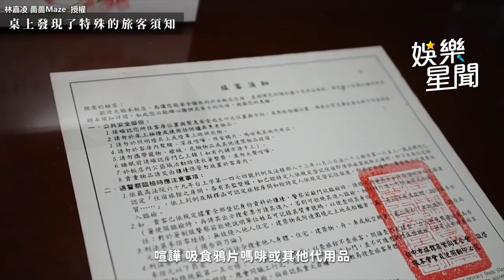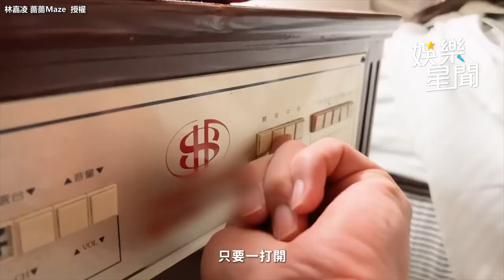薔薔挑戰台中最爛住宿 見「旅客須知」驚：是給通緝犯住的？｜三立娛樂星聞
@maze0517 授權